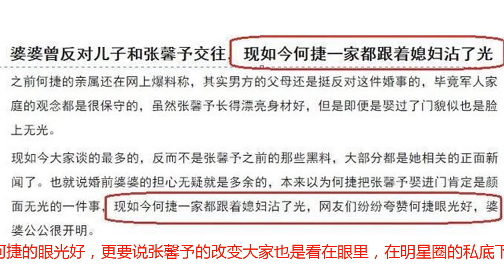婆婆从反对儿子跟张馨予交往到完全认可她当媳妇，只因这一件事！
明星网资讯 嫁给了何捷的张馨予到底有多幸福，其实她本人是不愿意在公开的场合来聊这种话题，毕竟说多了也没有用，用自己军嫂的实际行动来表示最为可信了。而最新的情况传来，何捷不仅仅是把张馨予当公主一样捧在手心上，而且何捷的妈妈也完全认可张馨予，声称娶进门之后全家都跟着沾媳妇的光。其实早在婚礼的现场何捷的妈妈就对这个明星儿媳妇十分的好，甚至张馨予在现场也很懂事，很会在意这个婆婆的地位与身份。不仅仅是时刻在跟着婆婆打招呼，而且对自己的妈妈和婆婆也十分的好。婚前她就已经严格在要求着自己，而且自己看上的东西都不舍得买，但给妈妈和婆婆买东西就毫不手软。当然张馨予也很会照顾何捷的感受，毕竟两个人的收入差距十分的大，但张馨予很懂事。这一点从婚礼的现场就不难发现，全程的安排都是张馨予和婆婆一手在商量着来的，为了照顾老公何捷的感受，张馨予甚至没有请娱乐圈内的任何人，连消息也没有发出去。就连当时在一楼的邓超和孙俪碰到了媒体也毫不知情，声称这是什么大日子啊。对于这一个明星媳妇，婆婆的态度已经完全改变，而且称现在全家人都跟着媳妇沾了光。要知道儿子娶了一个漂亮的明星媳妇，这对于她老人家是一件多么高兴的事情。当然这里除